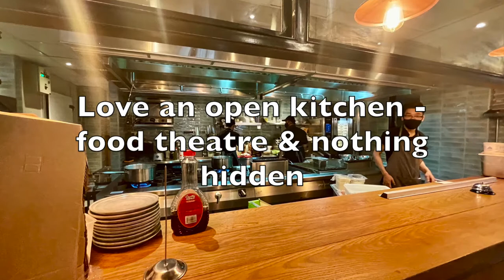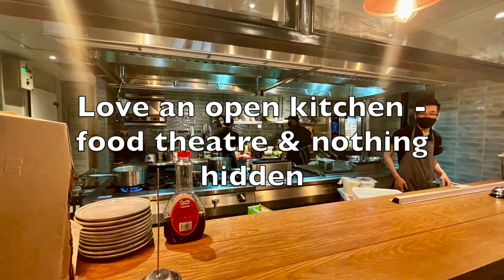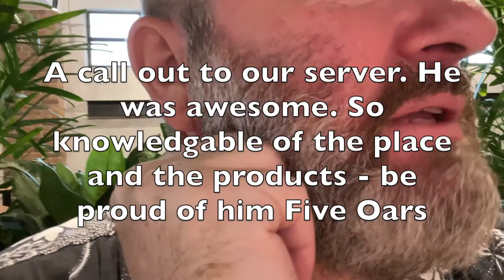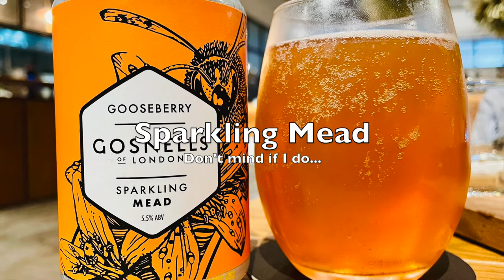5 Oars Coffee Roasters | Siglap | East Coast Singapore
5 Oars Coffee Roasters | Siglap | East Coast Singapore

Yet another new place in our hood, Siglap. It is fast becoming the foodie capital of Singapore, along with its neighbour of Joo Chiat Road. I am so lucky to have chosen to live here, be a major foodie, and have all this on our doorstep.

A month delay in the opening - I wonder if that was on purpose?

But now in full-flow. We let the hype die down and did indeed see some horror reviews due to food wait times, no bookings allowed so queueing and food not being served properly.

Likely just the usual teething issues of a new joint.

Today they were on the money. Still, no bookings are taken, so we walked in. It was a weekend evening and it was superb. Our server was super-helpful, be proud of that 5 Oars, so knowledgeable of the products and company - it was really good to interact with him. So, family Kennett has absolutely zero to complain about unlike others - it was seriously good.

We dined on truffled edamame, hanger steak, beer-battered onion rings, wagyu cheeseburger, duck rillette, beef tartare 'w' caviar...

We drank meads and ice chocolate milk...

Great food on East Coast. Well priced. Incredible variety and it's a great coffee place. Way better vibe and location than the American shite across the road. ConstellationBuck or something. They'll never get my money, but this place will.

5 Oars Coffee Roasters is a must-try on East Coast, and especially for those walk-in Siglappers. Support your neighbourhood folks.

You'll see many many other recipes on the channel and heaps of restaurant and hawker reviews too